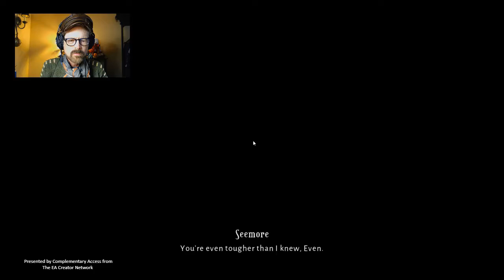Lost in Random: Sixtopia - Live Stream Playthrough Part 1 Edited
An edited version of my Youtube Livestream of Lost In Random Playthrough. Sixtopia rang hollow and was hiding a grimmer truth. Through the dark maze and dungeons to the palace gates. Edited to highlight the important moments of the stream and illustrate gameplay.